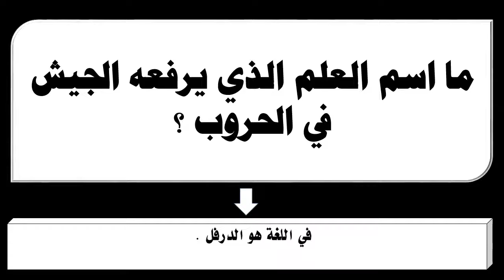ما اسم العلم الذي يرفعه الجيش في الحروب ؟